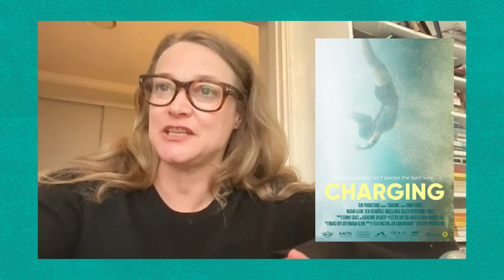The Screenwriting Process | How To Make A Movie Episode 4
I'm joined by award winning Writer/Director Sunny Grace to get a bunch of real world advice for writing your film script. Learn about the process, who to collaborate with, and of course how to get your final script made!

FOLLOW THE WOMEN'S DIRECTION

0:00 Introduction
2:00 The Scriptwriting Process
3:41 The Draft Pile
6:10 Getting Feedback
9:58 Collaborating
12:23 Directing vs Writing
15:09 Female Filmmakers
18:16 Getting Your Script Made
23:34 Favourite Part of Screenwriting
26:33 Sign Out